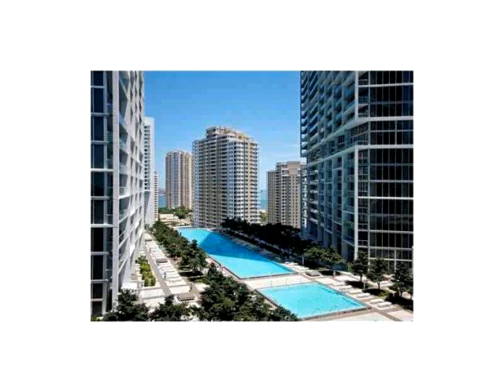475 BRICKELL AV # 3108,Miami,FL 33131 Condo For Sale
Beautiful studio at icon brickell with porcelain floor through the unit the studio has a great view of the miami river and downtown. just a few minutes from mary brickell village and financial area. the icon offers the best amenities in brickell; such as: infinity pool, jacuzzi, spa, gym, theaters, game room, and two famous restaurants on site and much more... for showings please call.